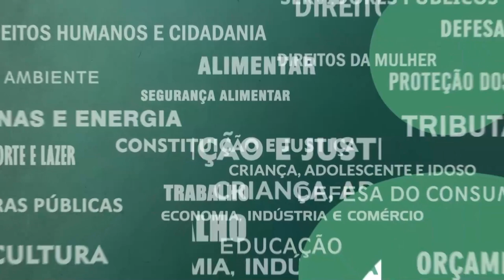Resumo Comissões - CPI Dívida Pública - Representantes secretaria estadual Fazenda